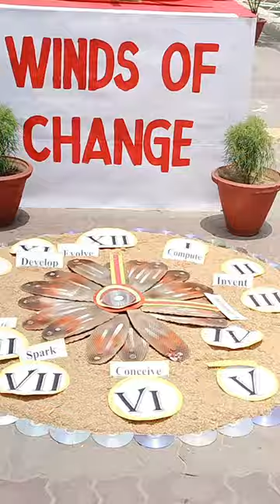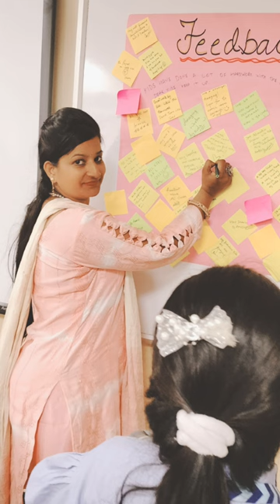Futurix 5.0 || science fair || science project presentation